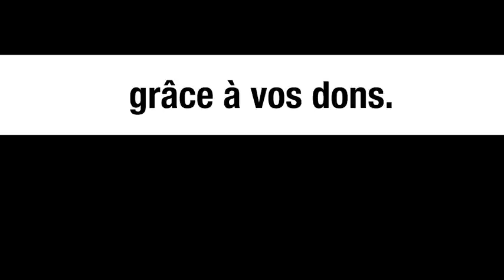Les USA et l’Angleterre se désolidarisent d’Israël – Olivia Zémor et Michel Collon